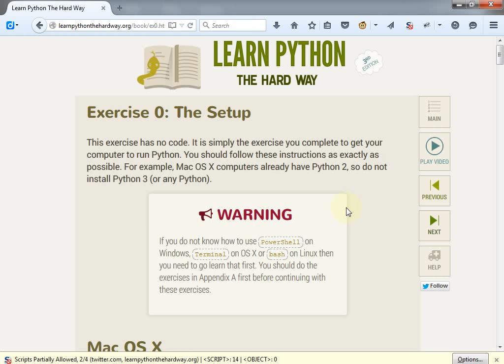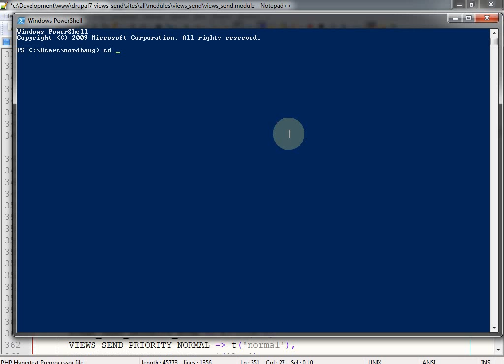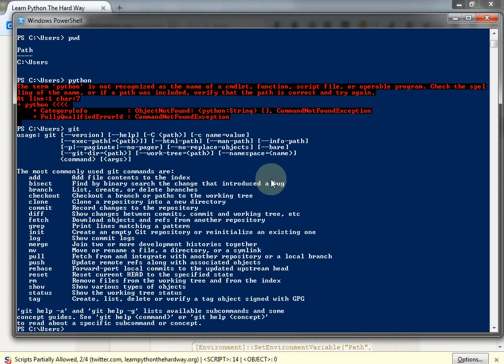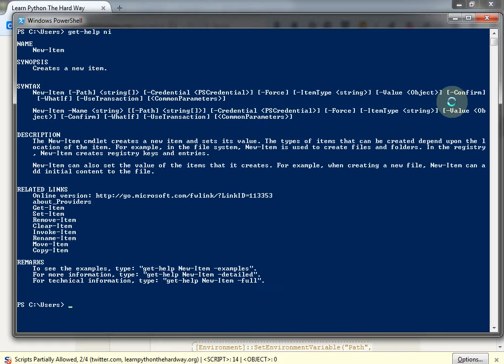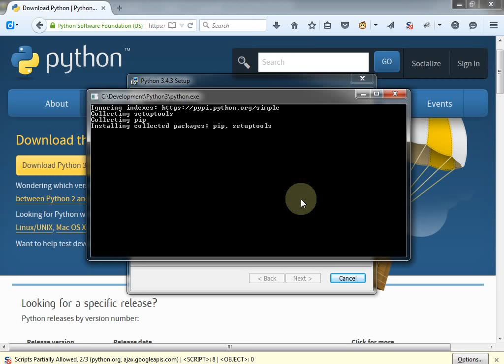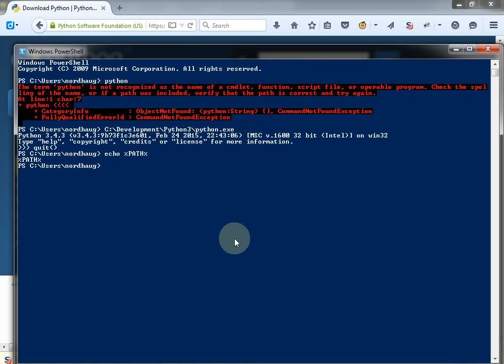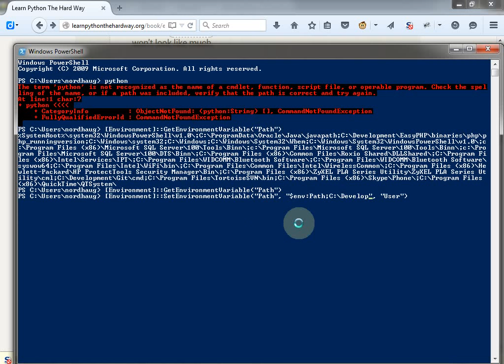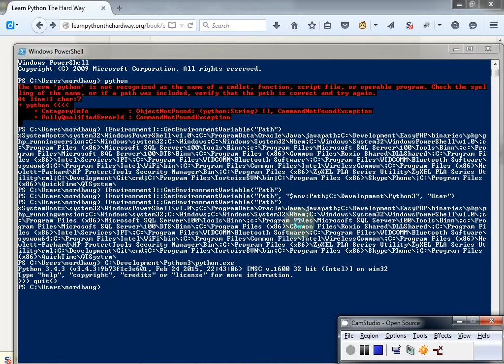102 Forelesning IBE151, 24. aug. 2015